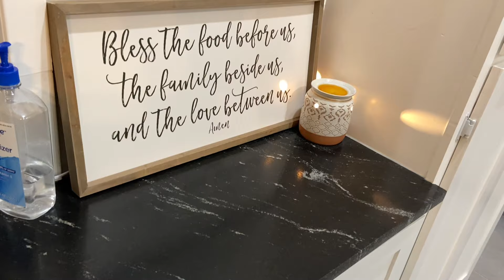ULTIMATE CLEAN WITH ME BEFORE GUESTS 2022 | PREP FOR THE HOLIDAYS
In this video, I will be doing a ultimate clean with right before I have some guests arriving.
I hope you find this clean with me before guests video helpful and that it give you some ideas as well. This video is also in collaboration with 7 other youtube Mamas.

🌟Also, don't forget to download your Free Cleaning Routine Checklist

💗 LINKS TO VIDEO EQUIPMENT 💗

iPhone Stabilizer